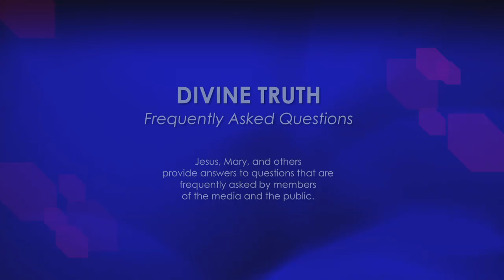How can your concepts about what is Divine Truth change?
13. How can your concepts about what is Divine Truth change?

20130106 Religion General S01Q13

Recorded on 06th January 2013 in Wilkesdale QLD, Australia